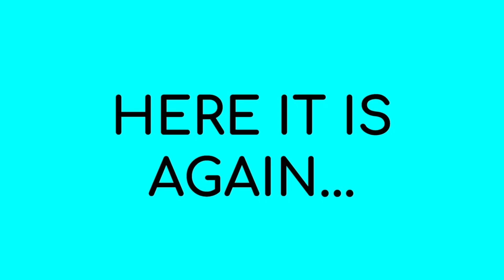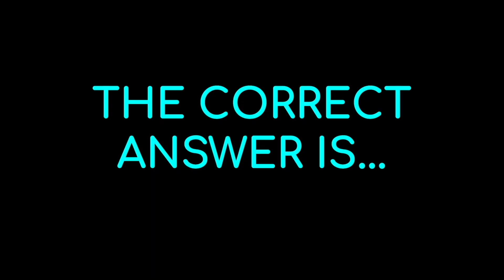Rancho Kids Show S4 • E5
We couldn’t be more excited to be starting season four, episode five of the Rancho Kids Show! Join us for a fun-filled episode with worship, a message and not one but TWO super fun interactive games!